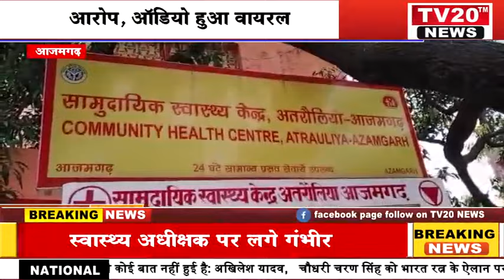AZAMGARH, स्वास्थ्य अधीक्षक पर लगे गंभीर आरोप, ऑडियो हुआ वायरल